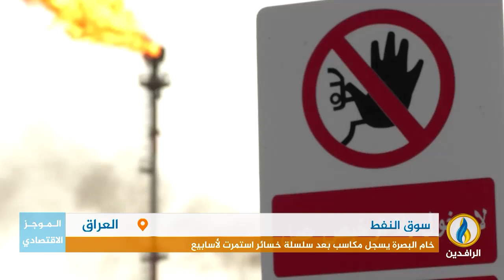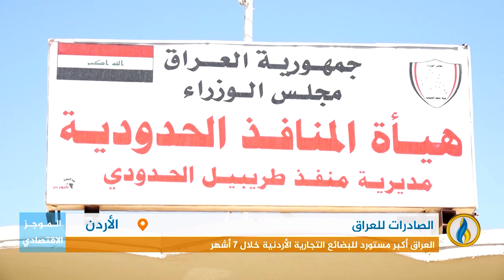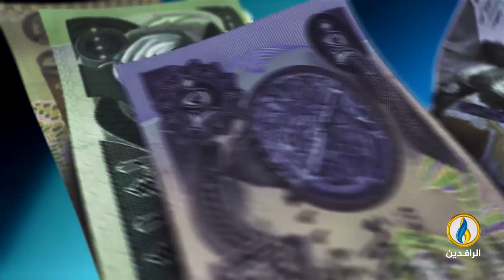أبرز الأخبار الاقتصادية على قناة_الرافدين ليوم السبت في